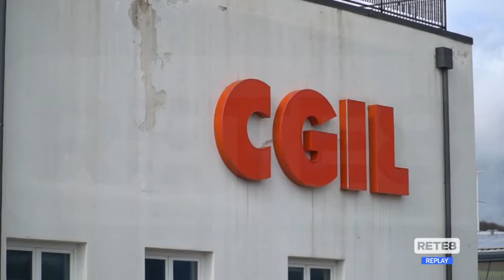L’Aquila - Reddito di emergenza, scadenza vicina